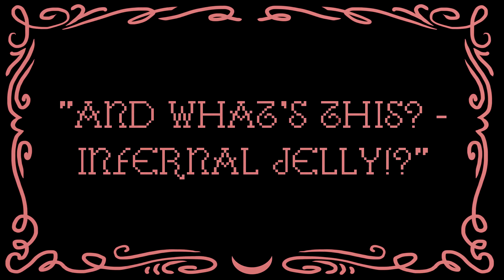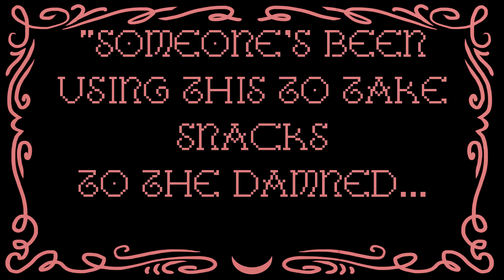The Super Sad And Very True Story Of How I Got Banished From Hell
Story, Artwork, & Animation by me :)